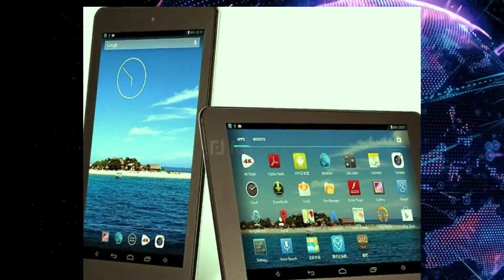حكومة أخنوش تفرض ضرائب على أجهزة التلفزيون والثلاجات والهواتف والحواسيب..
يقترح مشروع قانون المالية لسنة 2022، فرض ضرائب على استهلاك الآلات والأجهزة الكهربائية، والآلات الإلكترونية والبطاريات المخصصة للمركبات، ستخصص لفائدة صندوق الحماية الاجتماعية ودعم التماسك الاجتماعي.
وأفادت المذكرة التقديمية لمشروع قانون المالية، أنه سيتم فرض 100 درهم ضريبة على كل من الثلاجات والمجمدات ومكيفات الهواء وأجهزة غسل أو تجفيف الألبسة وآلات غسل الأواني من فئة الطاقة "B" و"C" إضافة إلى أجهزة التلفاز.
ذات الضريبة سترتفع بالنسبة للآلات المكورة من فئة الطاقة "D" و"E" إلى 150 درهما، وفي فئة الطاقة "F" و"G" إلى 500 درهم.